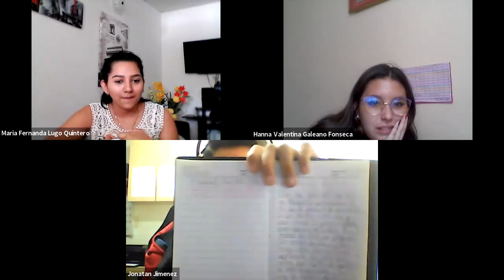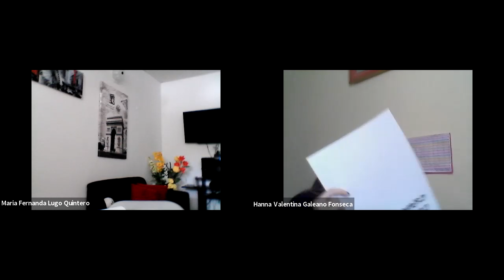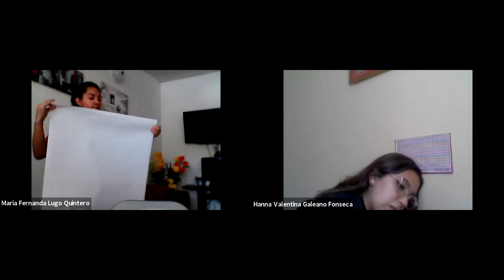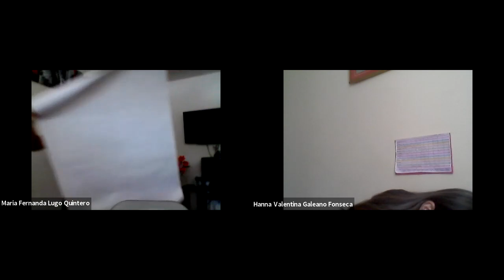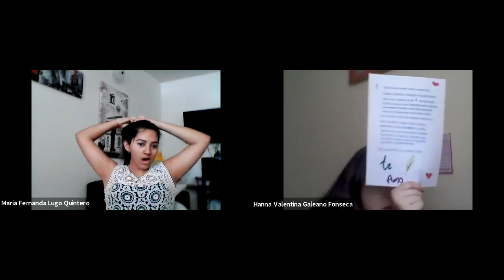Taller de Diseño de Letras - Clase #19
Dictado el 21 de Octubre del 2021

Dirigido por Hanna Valentina Galeano, María Fernanda Lugo y Esteban Montoya López

Cibercolegio UCN